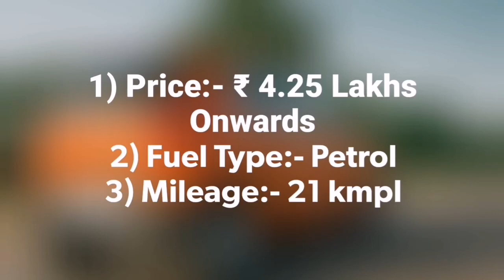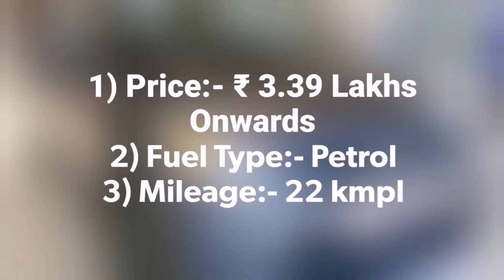Top 5 Best Cars Under 5 Lakhs & 6 Lakhs in India 2022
Hello friends in this video you will watch Top 5 Best Cars Under 5 Lakhs & 6 Lakhs in India 2022